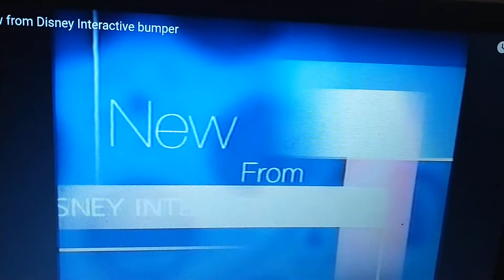New From Warner Bros Interactive (With Eric Announcers)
Taken From Tim Burton's Vincent Prince Brothers 2001 VHS